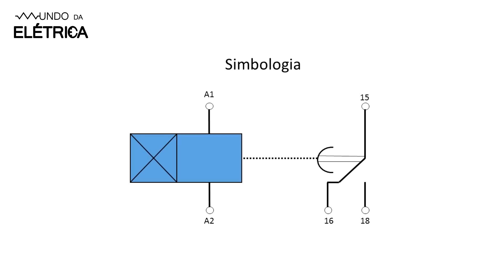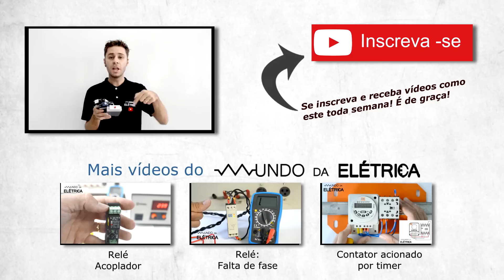Relé temporizador e com retardo - DTE ou DTD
Aprenda a usar e configurar o relé temporizador para tempos de alguns segundos a vários minutos. Marcas como Coel, Siemens, Weg e Digimec fabricam estes temporizadores para uso automotivo e em elétrica geral.

As temporizações podem variar de alguns segundos ou menos de 1 segundo, 30 segundos, a vários segundos ou minutos, dependendo a aplicação e do modelo de relé escolhido.

Dentre as aplicações de relés temporizados ou temporizadores estão as aplicações para funcionamento no meio automotivo como no ar condicionado, limpadores de parabrisas, acendimento da luz interna ou luz de cortesia, farol, video elétrico e vários outros. Uma boa partes destas aplicações são encontradas ainda em carros mais antigos, visto que nos veículos novos vários destes relés já foram substituídos por sistemas digitais de controle. Os temporizadores eletrônicos usando 555 são simples de criar que costumam ser projetos didáticos em todo curso de eletrônica. Os relés tem a vantagem de serem mais robustos e não possuírem componentes de software ou eletrônica digital.

Nas aplicações residenciais e industriais algumas aplicações também se destacam: chuveiros, ligação de motores, automação de iluminação, distribuição de cargas, retardo de acionamento e desligamento de cargas, circuitos de comando com retardo de energização, ligação de motores estrela triângulo, e várias outras  etc.

No vídeo mostramos como funciona o relé temporizador do tipo DTE e DTD, um com retardo para energização e outro para retardo na desenergização. Um conta o tempo para desligar e outro conta o tempo para ligar a carga a partir do comando que é recebido.

Existem relés de várias tensões como 12V, 24V, 127, 220V e várias outras tensões e possibilidades de corrente (amperes) para aplicações diversas.

Instalações elétricas.